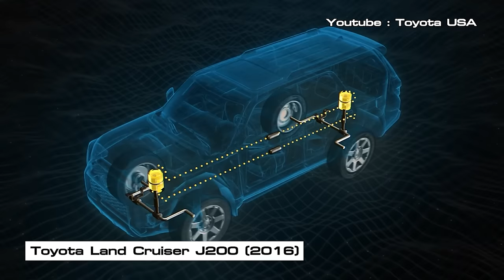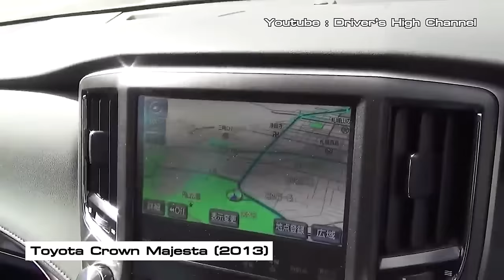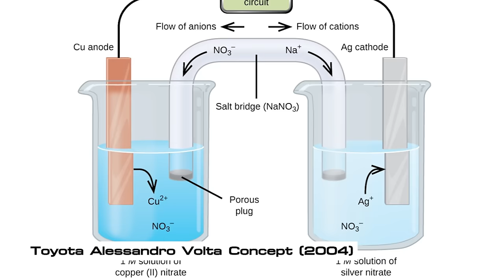10 อันดับ! รถ Toyota ราคาแพง (ไม่รวมภาษี)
10 อันดับ! รถ Toyota ราคาแพง (ไม่รวมภาษี)

00:00 - Toyota Land Cruiser J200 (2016)
01:50 - Toyota Supra JZA80 + Veilside 4509 GTR (2011)
02:41 - Toyota Crown Majesta (2009)
03:21 - Toyota S-FR Concept (2016)
04:24 - Toyota Crown Majesta (2013)
04:54 - Toyota Century (2018)
05:54 - Toyota Century (1997)
06:25 - Toyota 2000GT (1967)
07:47 - Toyota GT-One Road Version (1998)
08:52 - Toyota Alessandro Volta Concept (2004)